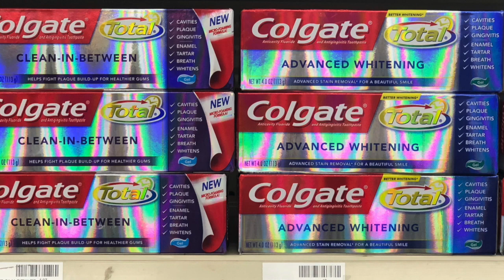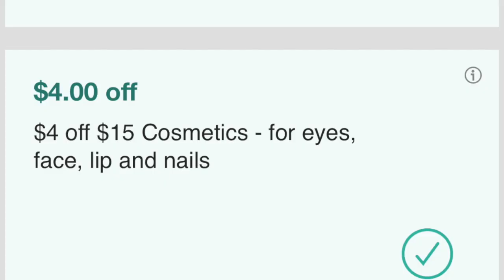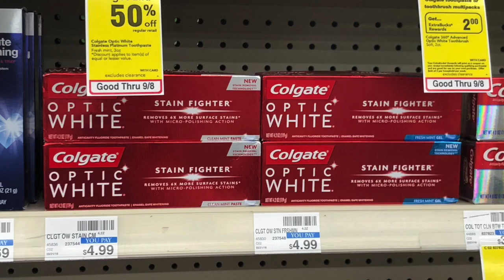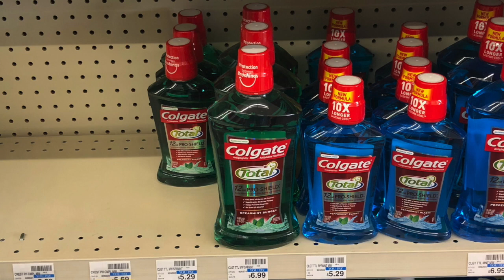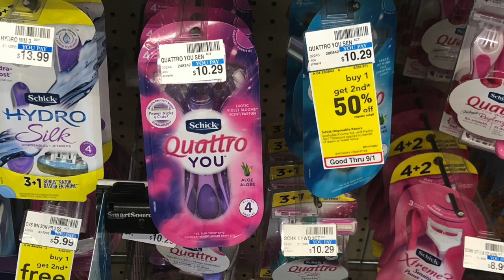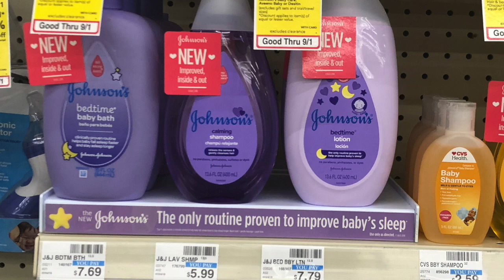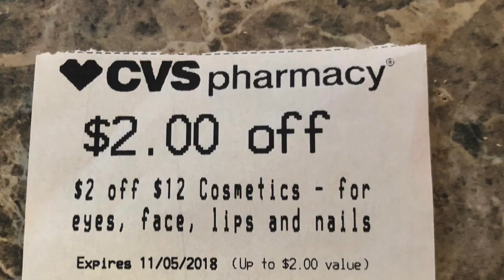Plan de Compras en CVS 11/04-11/10 |MUCHOS PRODUCTOS GRATIS Y A CENTAVOS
Código de referencia para Ibotta: uncwvrq
Codigo de referencia para MobiSave: JSKCALVU
Siguanme en Facebook:
Zello:
Cuponeando_Facil